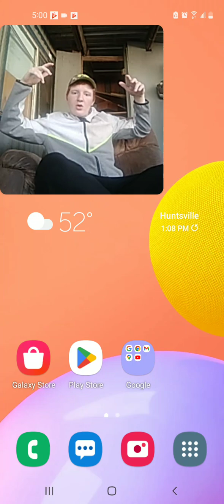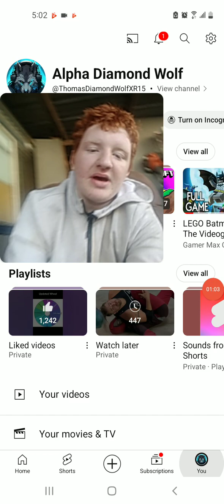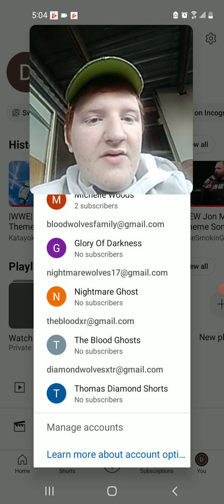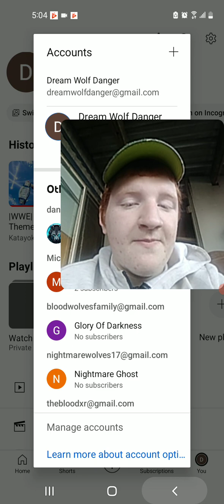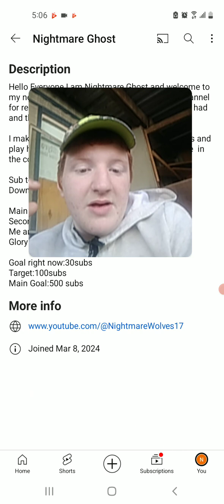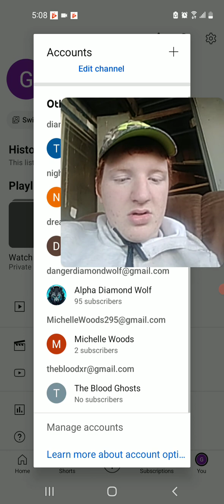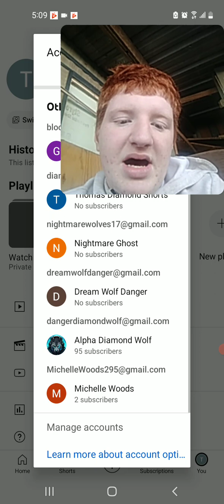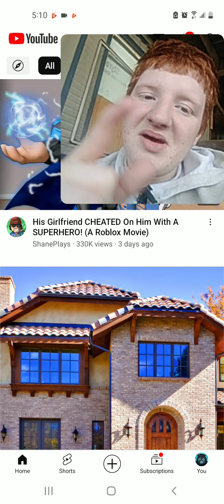This How Things Gonna Go For Now Read description for more 👇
Alpha Diamond Wolf posted videos:Tuesday Thursday  and Saturday
Second channel Dream Wolf Danger:Every Sundays but if I not like filming then I some videos  won't  be post on every Sunday
My Horror Channel Nightmare Ghost:Friday and Saturdays and days off my school break
Thomas Diamond  shorts:not ready
The Blood Ghosts:Not ready
Glory Of Darkness:not ready

Won't  start now til when everything all set and ready